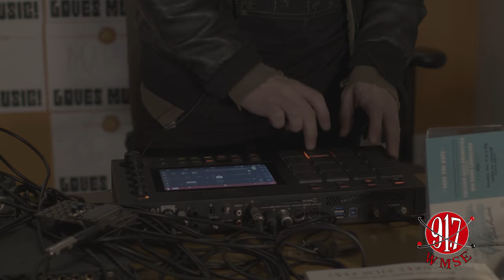Local/Live: Black Lines, Din Sky - October 30, 2018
Engineered by: Billy Cicerelli
Hosted by: Erin Wolf
Video by: Moleskin Productions

Since February of 2005, 91.7 FM WMSE Milwaukee has welcomed a Milwaukee-area artist into the Bob and Genie Friedman Live Performance Studio to perform a full set live on the airwaves. On Tuesday, November 12, 2013, WMSE expanded the program to a full hour. Local/Live now airs every Tuesday from 6pm – 7pm CST on 91.7 FM in Milwaukee and at WMSE.org, world-wide.